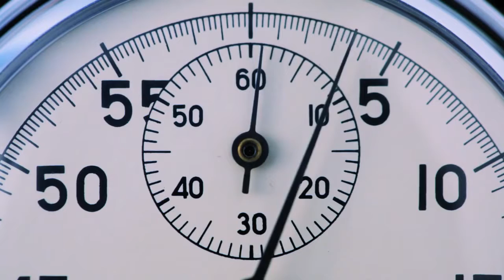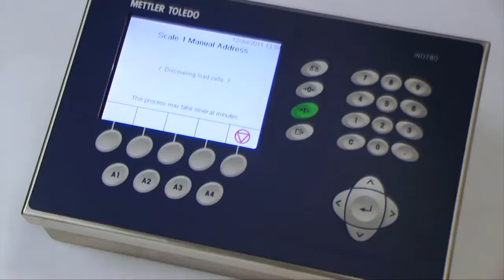Servicio simplificado con células de carga POWERCELL PDX